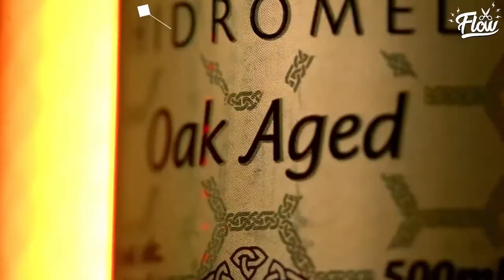O MITO DO EMPREENDEDOR Cortes do Flow